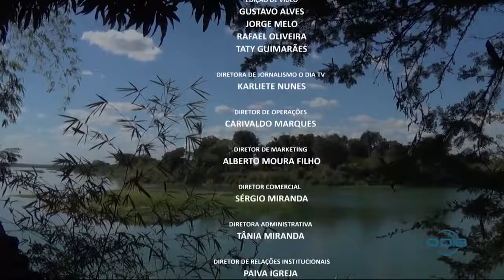O DIA NEWS BL3 Fique ligado no Tá Na Rede o esporte no canal 23.1 - 25-01